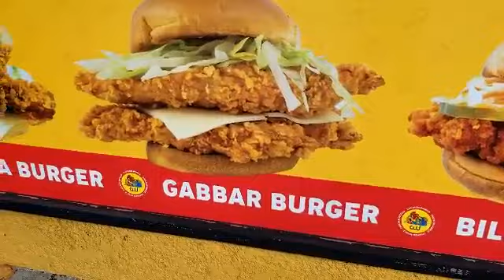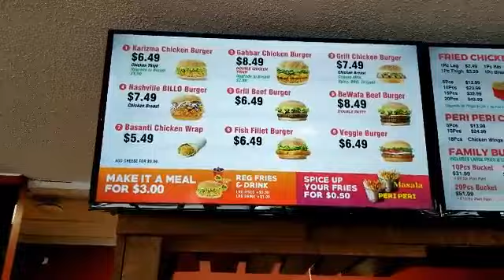Muslim Halal Burgers & Fried Chicken, in Vancouver Canada 🇨🇦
Halal Food